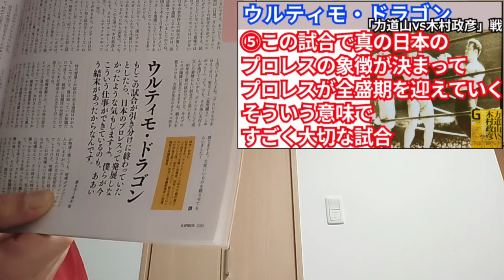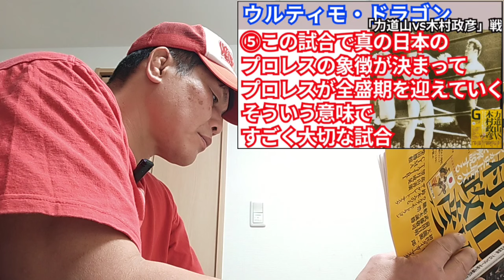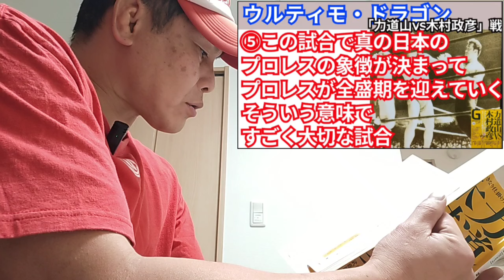⑤ウルティモ・ドラゴン「この試合で真の日本のプロレスの象徴が決まってプロレスが全盛期を 迎えていくそういう意味ですごく大切な試合」【力道山vs木村政彦】戦を語る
ウルティモ・ドラゴン【力道山vs木村政彦】戦を語る①〜⑥

①「この試合はアリかナシかで言うとアリなんじゃないですか」

②「力道山は大スター俺もようやく足元に近づけたかな、いやー俺じゃなぁ」と

③「山本小鉄先生からは、いざとなったら覚悟を決めて行けよ

④「もしこの試合が引き分けに終わっていたとしたら日本のプロレスって発展しなかったような気もします」

⑤「この試合で真の日本のプロレスの象徴が決まってプロレスが全盛期を

⑥「もし木村政彦が勝っていたらその後のプロレスの繁栄はなかったかもしれない」